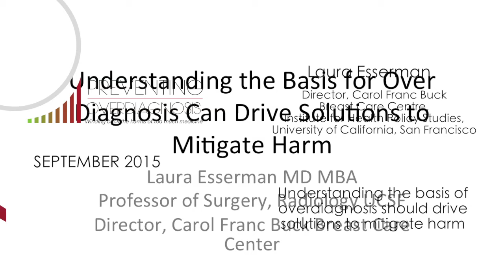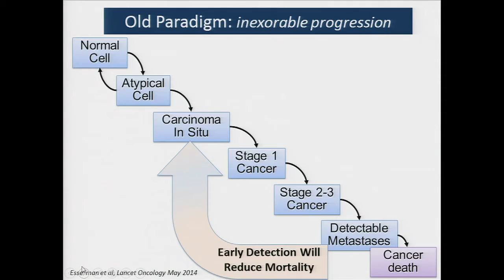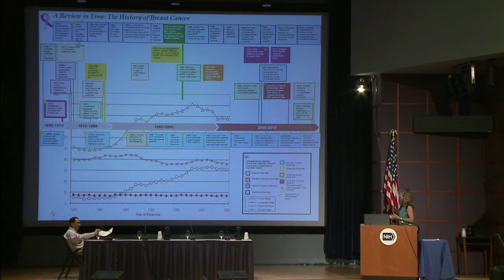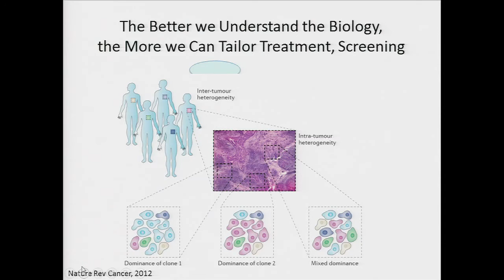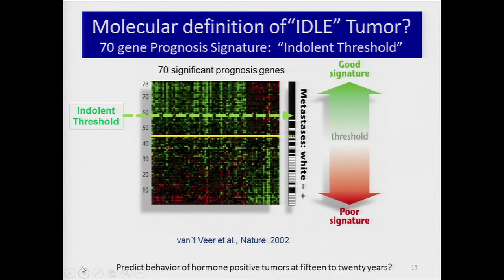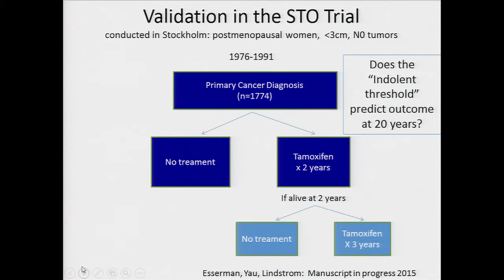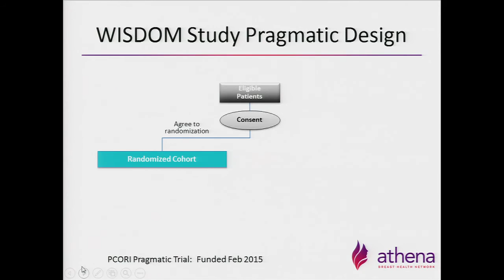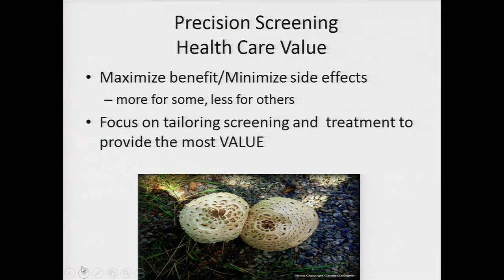Laura Esserman - Understanding the Basis for Overdiagnosis Can Drive Solutions to Mitigate Harm